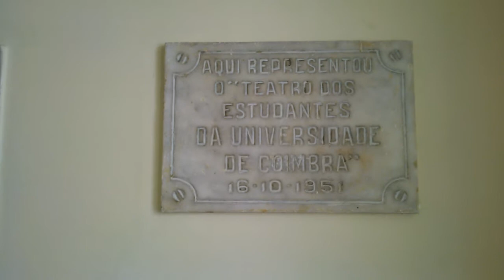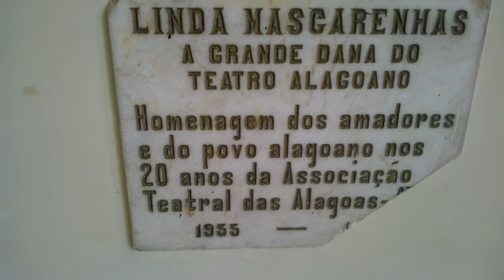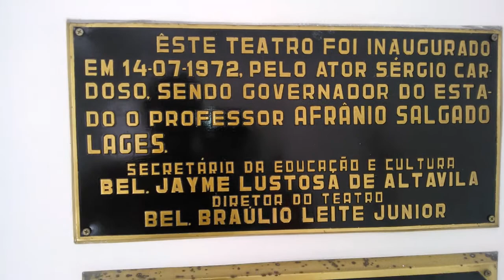POR DENTRO DO DEODORO-1 Minuto com o Cineasta Herbert Lisboa Torres No052 sab12abr14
* Direção / Produção / Roteiro / Edição: Herbert Lisboa Torres
* Produção: Grupo Zendo - Central Zendo de Cinema
* Supervisão: Sated-AL.